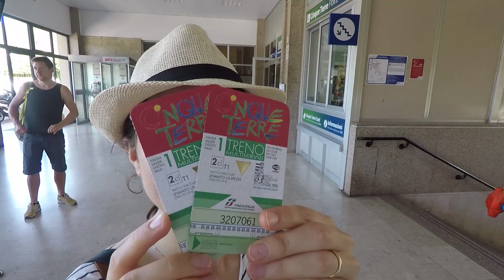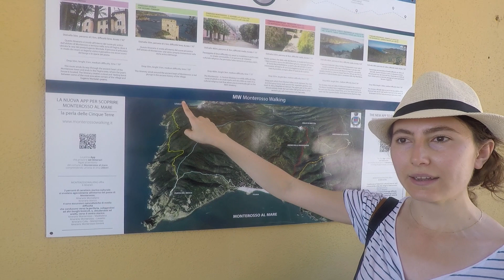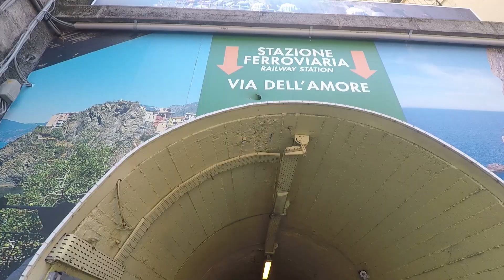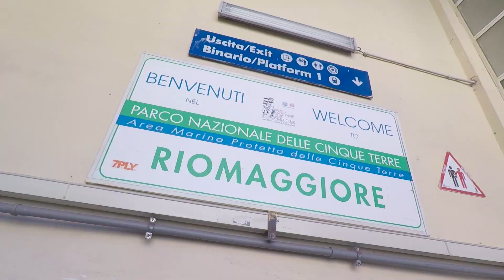Cinque Terre ; 40 Derece Hava, İyilik Meleği Amca, Denizde Mutlu Son | Temmuz 2017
İtalya'nın kuzey sahillerinde yer alan 5 küçük sevimli köyü gezmek için bekleniyorsunuz. Köyleri olduğu kadar insanları da öyle! Ne demek istediğim videonun en sevdiğim kısmında..13:20'de başlıyor :)
Videoda şu 4 köyü geziyoruz;
Monterosso Al Mare
Vernazza
Manarola
Riomaggiore